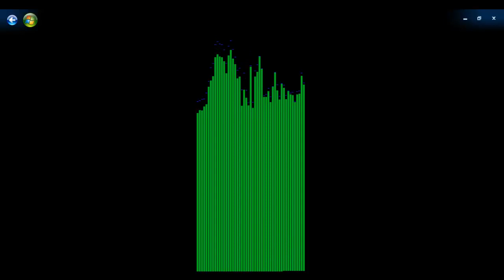Time to Drop [Single - Demo] - by Drop Dead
Track Name:
Time to Drop [Single - Demo]

Artist:
Drop Dead

Length:
1:21

Notes:
This is my Dubstep. Yes, the middle sucks. But I wanted to upload my progress. I like the beginning and end of the song. Enjoy.